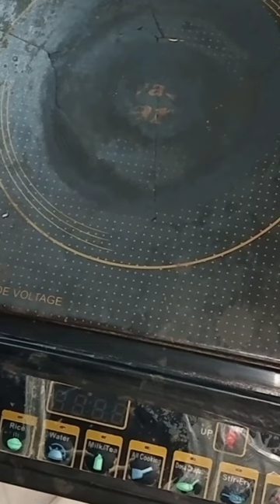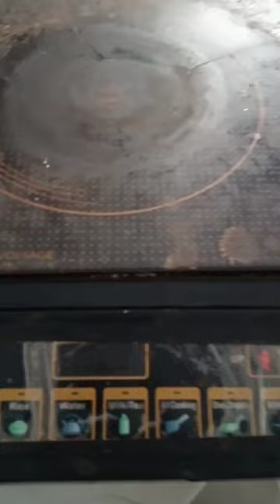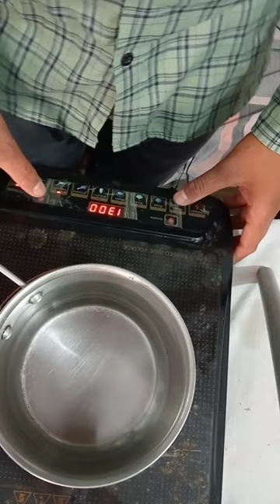dead induction ko kaise sahi kare ashan tarike se technical patel ji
induction me light nhi aa rahi kaise shi kare ghr baite asn tarike se technical patel ji